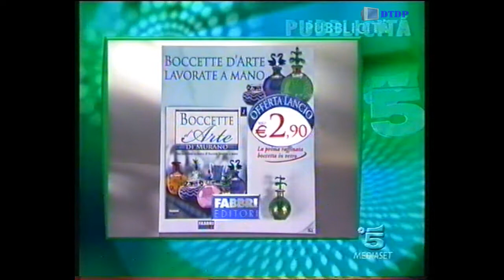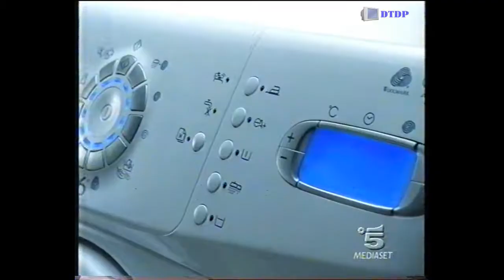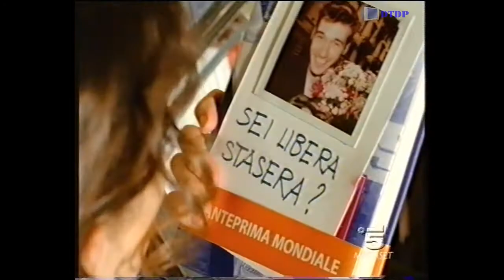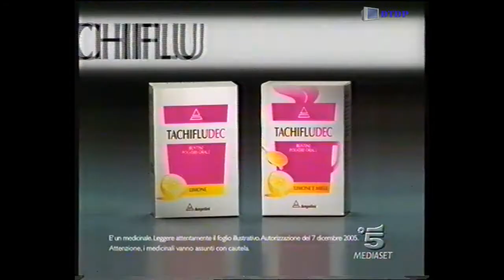Sequenza Canale 5 - Giovedì 4 Gennaio 2007 [4]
Sequenza Canale 5 - Giovedì 4 Gennaio 2007 [4] trasmessa nel corso del film "Miss Detective"